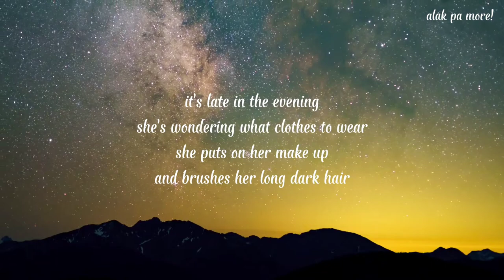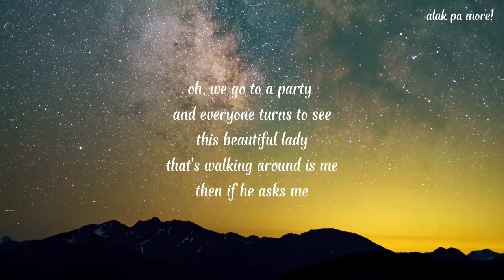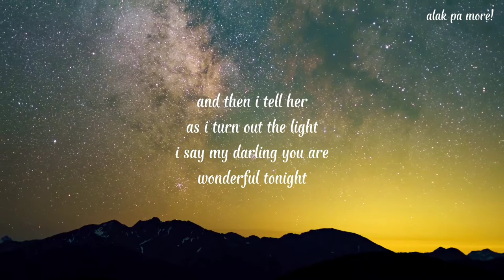WONDERFUL TONIGHT (ASAP PERFORMANCE) Elha Nympha and Martin Nievera